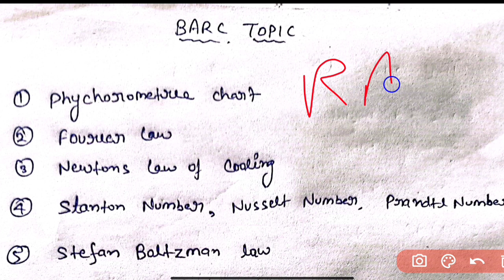BARC Previous Year Paper Mechanical|BARC Important Topic Mechanical|BARC 2023|BARC by mrk study